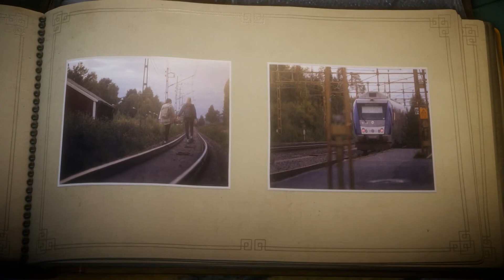Unravel -9- Watch Out for Falling Rocks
Always good mountaineering advice